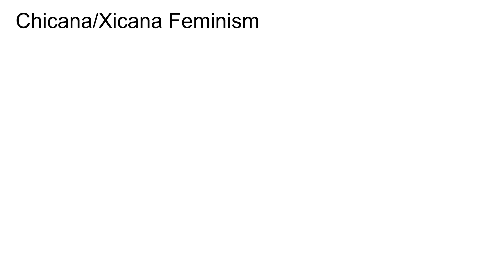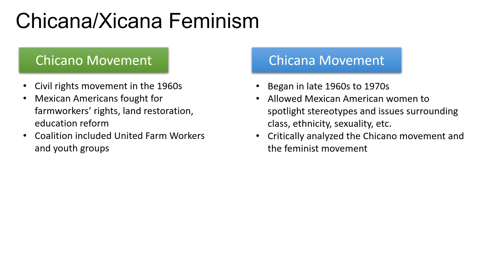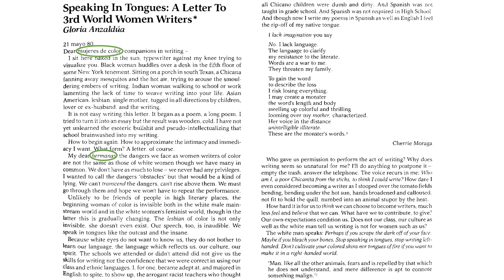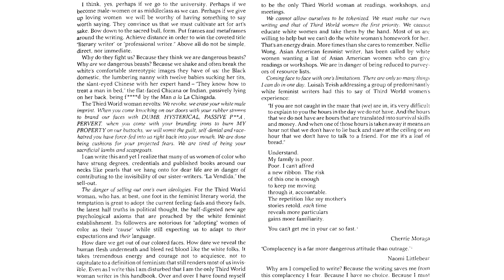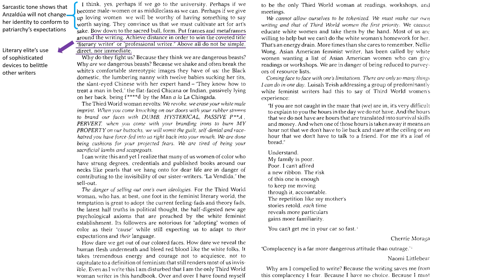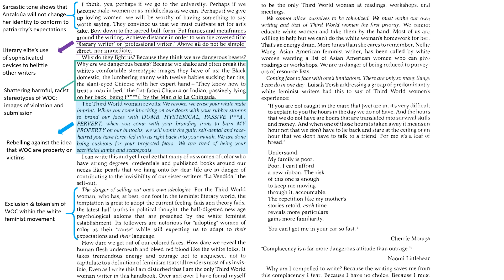Close Read a College-Level Text With Me: A Letter by Gloria Anzaldúa (Part 1)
Join me as I annotate a letter for one of my college literature classes in this video! I'll show you how to perform a close reading by analyzing the structure, devices, and style of a piece of text. You'll also learn some background information about Chicana Feminist literature and the author of this letter, Gloria Anzaldúa.